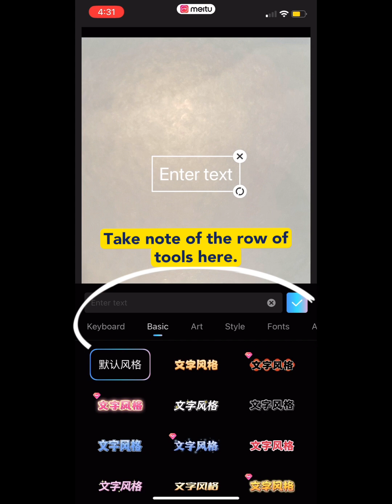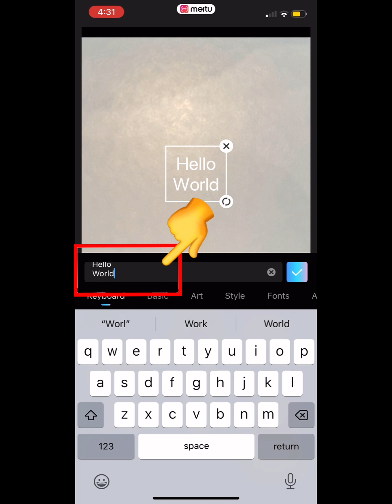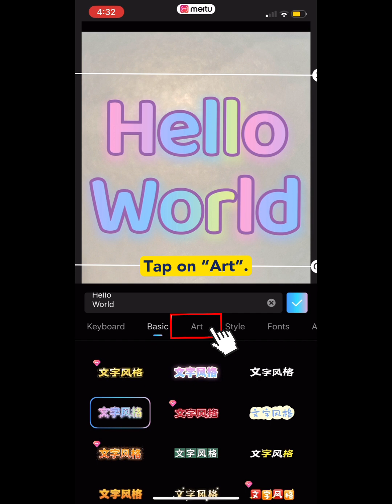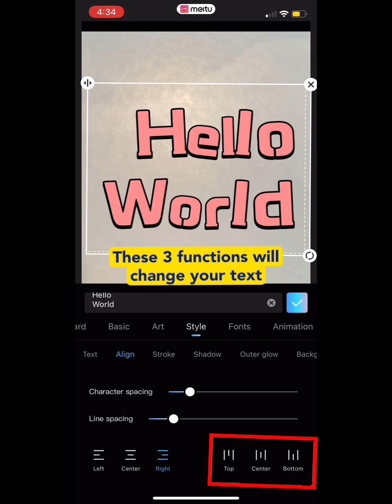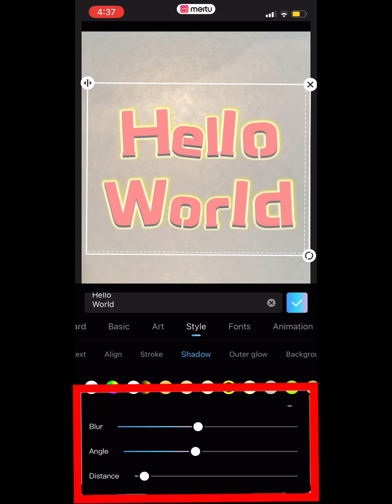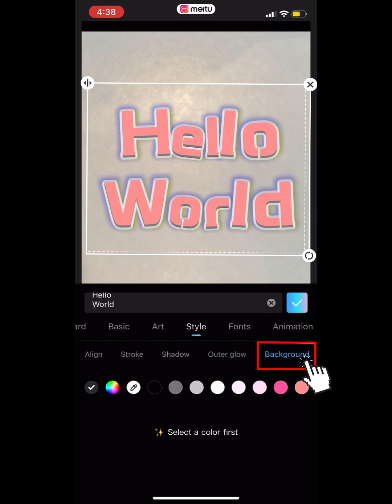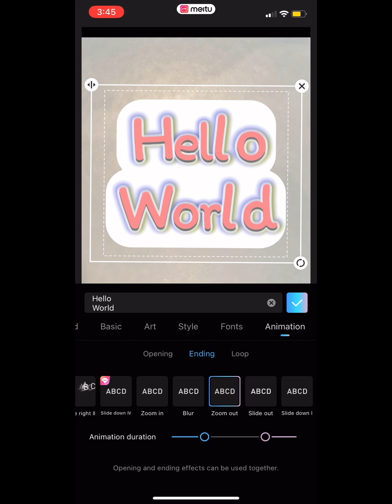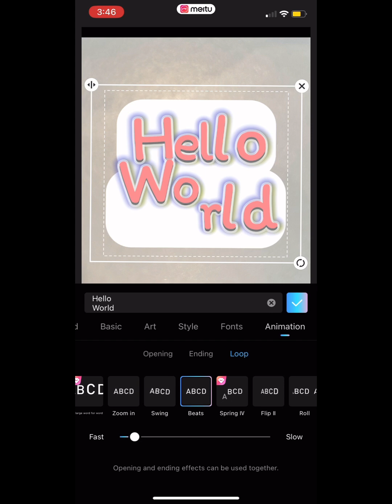XIOHOO Quick Tips - Video Editing on Meitu: Adding Text with Text Tool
Learn how you can create fun and interesting texts in your video to express yourself using Meitu!